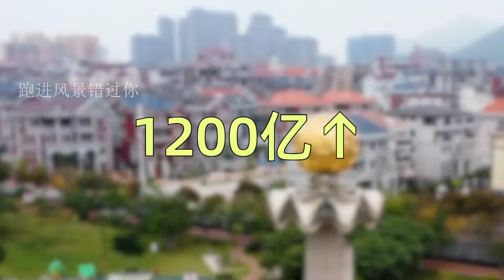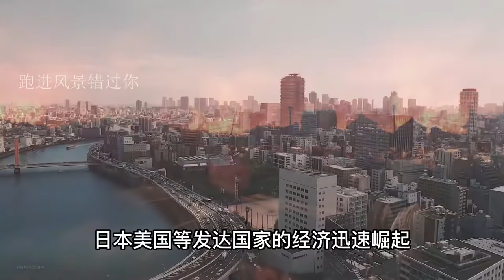福建福清到处都是豪华别墅，他们为何如此富有？中国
在福清以东的海边，坐落着一座富有的城镇，居民家家户户豪门大院，气派非凡，到处都是豪华别墅，他们为何如此富有？